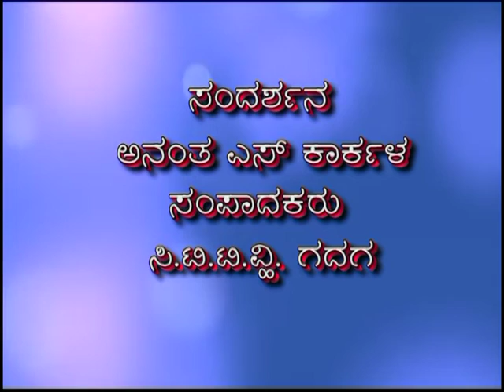SHRI SHIVAKUMAR UDASI INTERVIEW